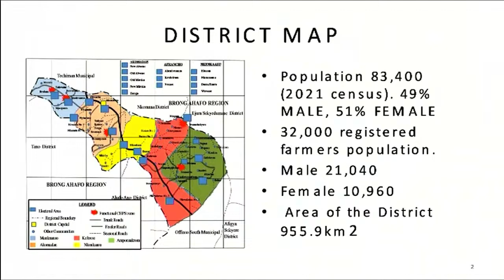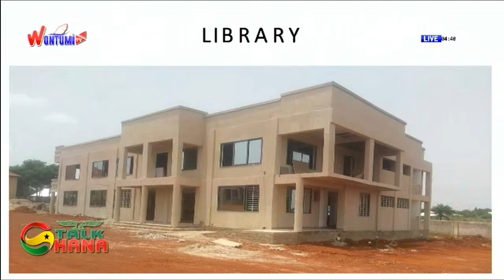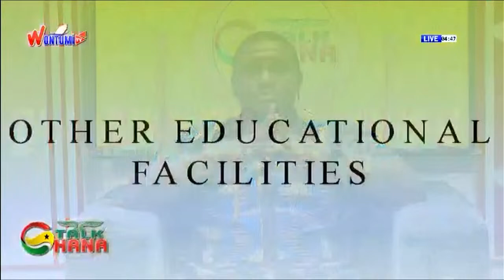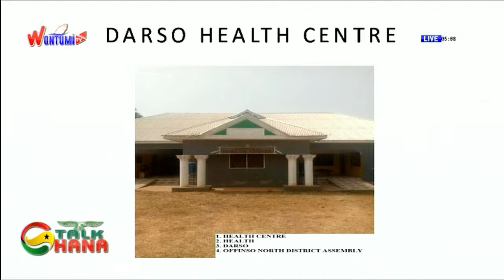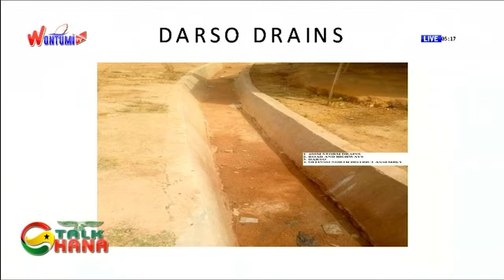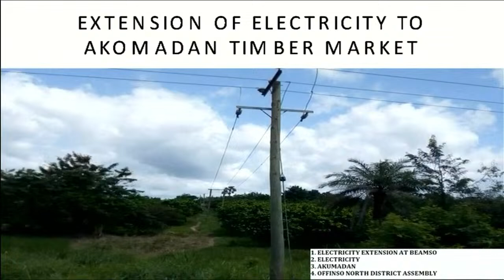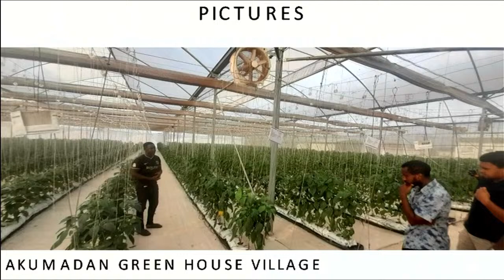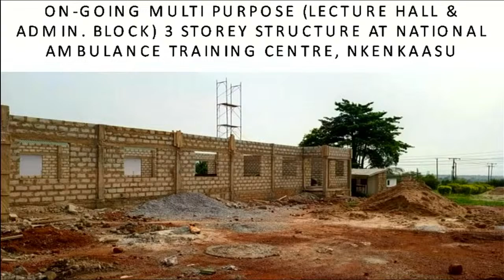LIVE: The Talk Ghana Show | 10/04/24